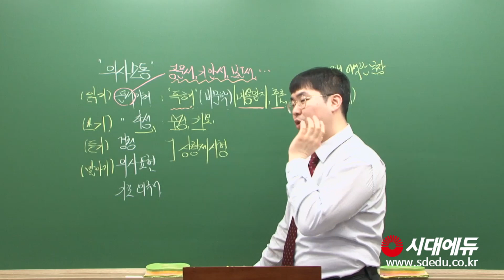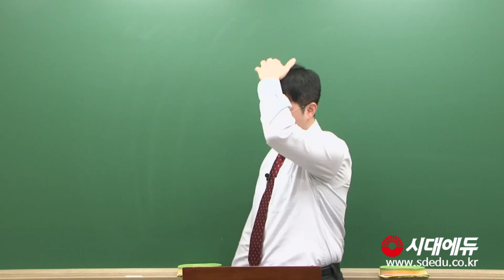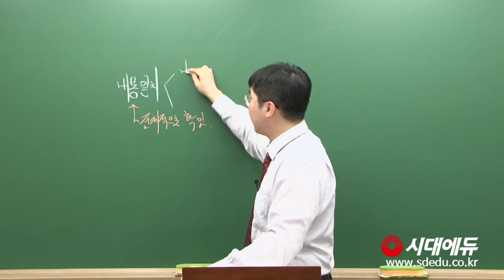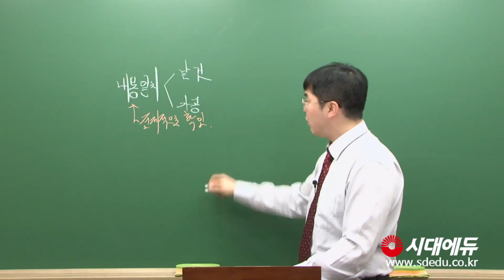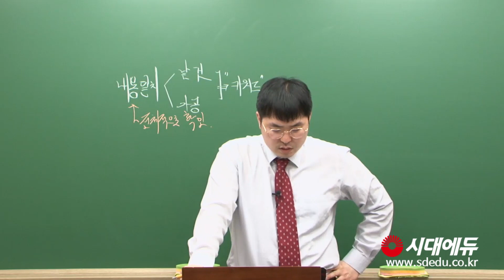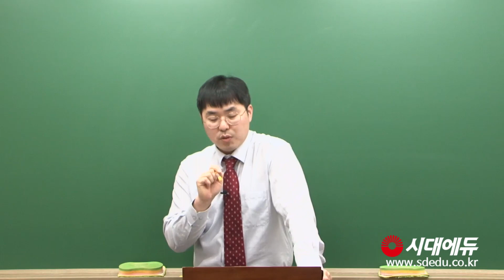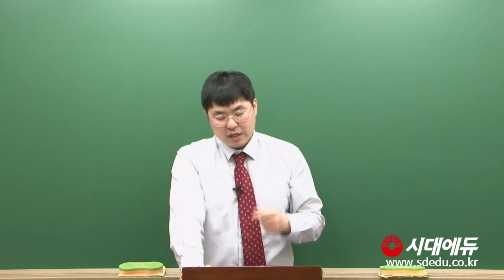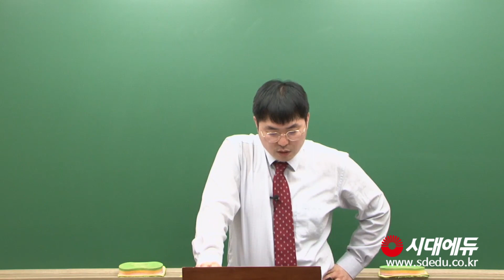시대에듀 2019 NCS 통합 의사소통능력 이론&문제풀이 (정승현T)